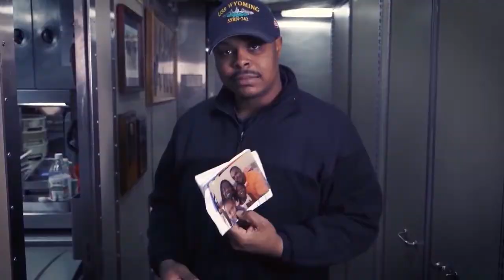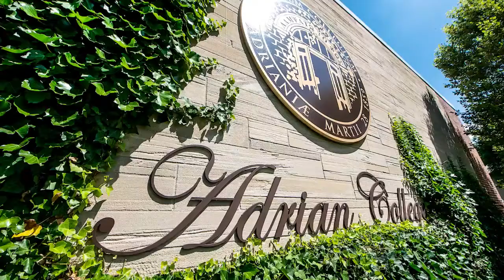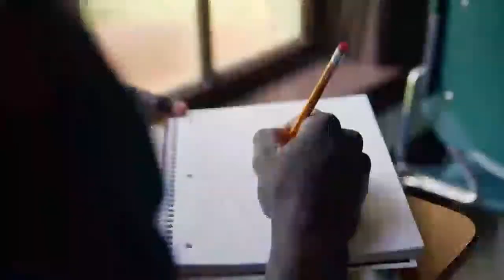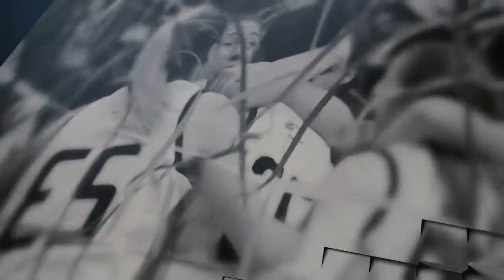Men's NCAA Ice Hockey Quarter Final vs St. Norbert | 3/16/2024